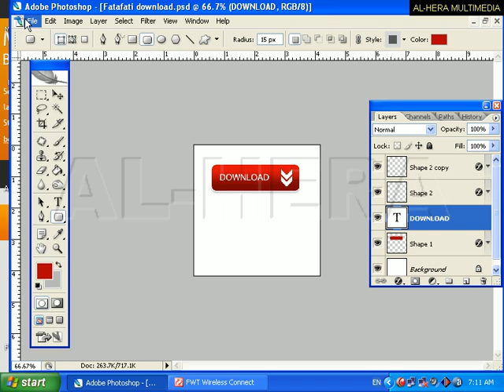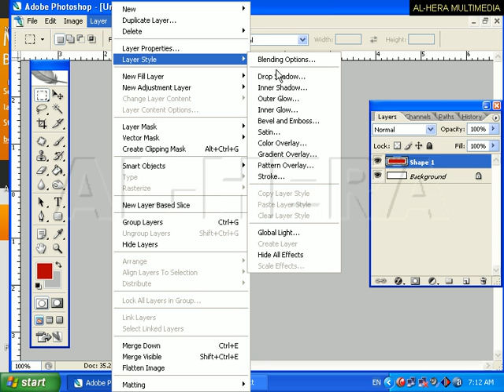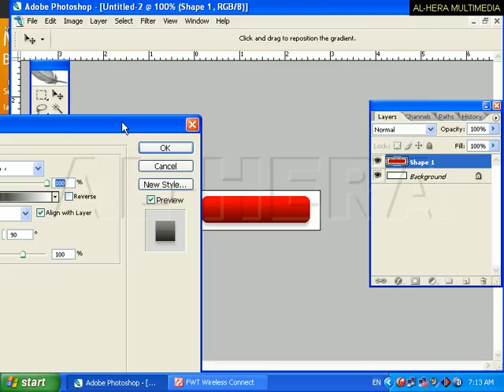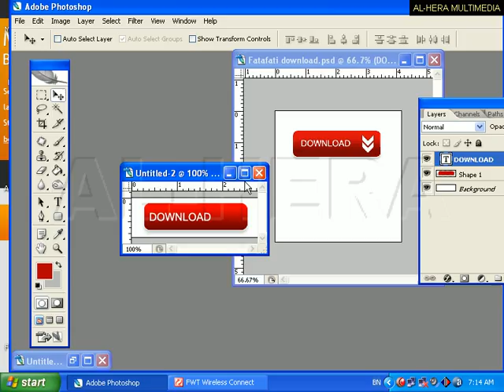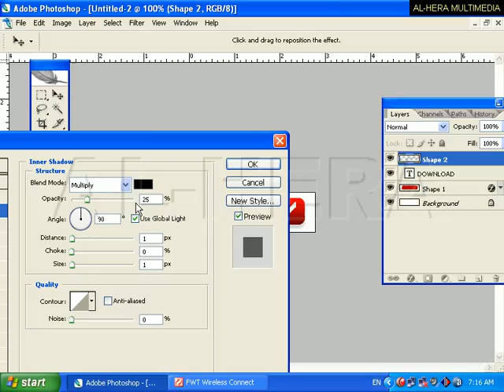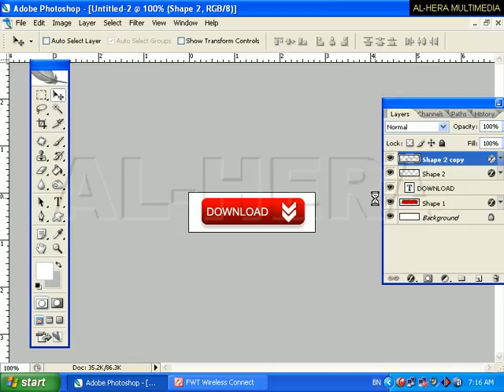কিভাবে এডোবি ফটোশপে ডাউনলোড বাটন তৈরি করবেন | How to create a download button in Adobe Photoshop.